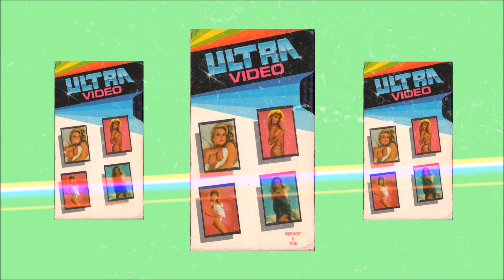Ro$emery Le Flyest // VH$ (Lil Yachty x ICYTWAT Type Beat)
Love. Women. Paradise. 1998.
Ro$emery Le Flyest | 2016